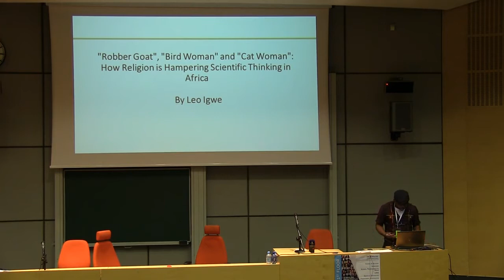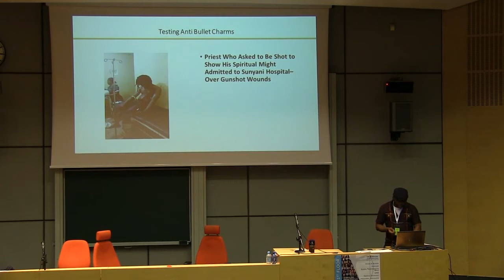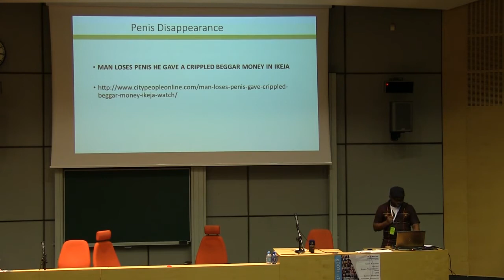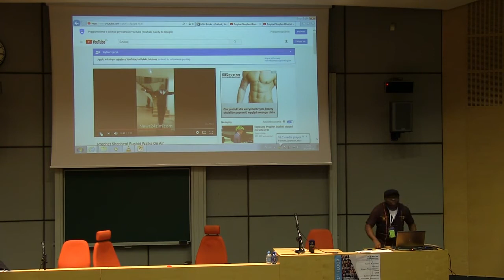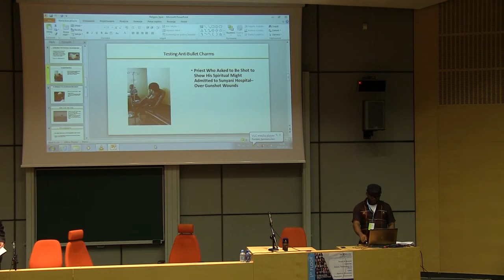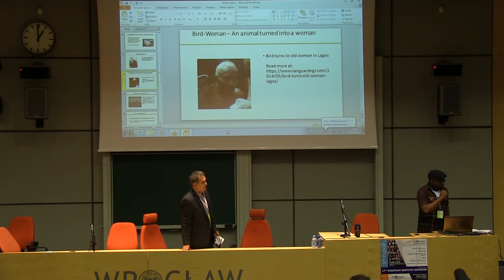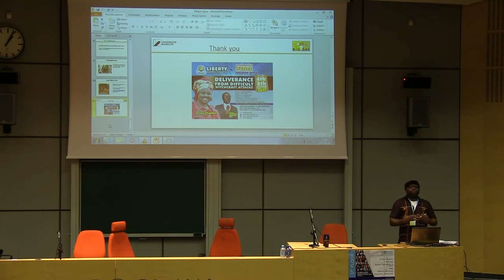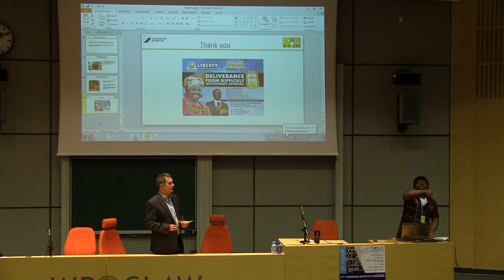"How Religion is Hampering Scientific Thinking in Africa", Leo Igwe, European Skeptics Congress 2017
"Robber Goat", "Bird Woman" and "Cat Woman": How Religion is Hampering Scientific Thinking in Africa
Leo Igwe
European Skeptics Congress 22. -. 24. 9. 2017

For many years he represented IHEU at the African Commission on Human and Peoples' Rights and generally in Western and Southern Africa. He specialized in campaigning against child witchcraft accusations and is now researching the topic at the University of Bayreuth in Germany. His exposure of the violence and child abandonment and death that can result from accusations of witchcraft brought him into conflict with high-profile witchcraft believers, such as Liberty Foundation Gospel Ministries, whose followers broke up a meeting he was addressing, beat him up and robbed him. His campaigns for human rights have led to him several times being arrested in Nigeria.

Recently, there have been media reports of various paranormal claims in different parts of Africa. These reports highlight occasions where people supposedly turned into goats, cats or birds. There have been cases where women allegedly gave birth to a horse and a frog, and the police arrested a goat.
Very often a critical analysis of these events is missing. A skeptical viewpoint is lacking. So people take these claims for granted and largely accepted as normal. In fact, these incidents are touted as expressions of ‘African science’ or as potent testimonies of black magic.
This presentation provides a skeptical critique of cases from Nigeria and Zimbabwe. It notes that religious beliefs and magical narratives feature prominently in popular perception and representation of events.
This presentation argues that religious beliefs hamper scientific interpretation of issues because they provide ‘causal’ links and connections, explanatory models, precedents and justifications for making paranormal sense of experiences in Africa.